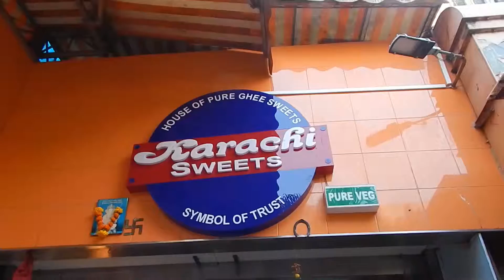Mumbai || Feature : Delicious Dahi Puri At Karachi Sweets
We visited Karachi Sweets in Mumbai to sample their legendary chaat; head to see what we thought. Want to know more about where to get great chaat in Mumbai?